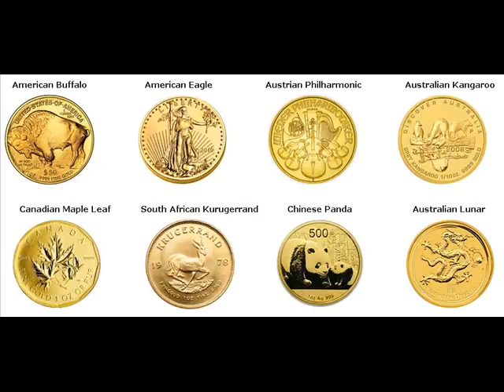Rare Gold Coins For Sale La Veta Huerfano County Colorado